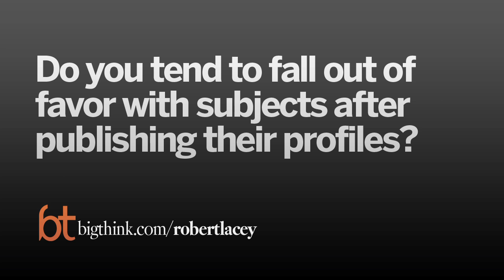The Necessary Deception of Journalism